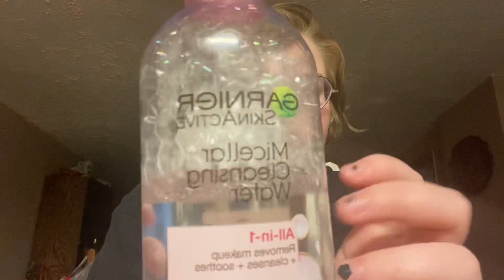Friend Pampers you after long day (lofi asmr)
Late night video! I hope you all can enjoy ✨

About me :)

My name is Max and my pronouns are he/him! ASMR is really relaxing to me and I figured I would give it a shot! I am currently taking requests (free but tips are always appreciated) for videos! ✨

amazon wishlist

Anything Listed will be used in future videos!